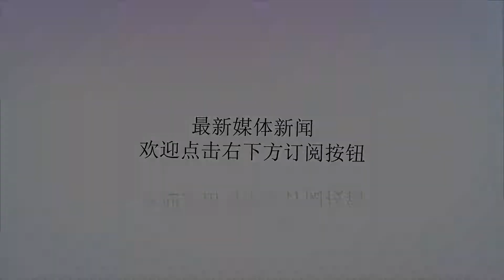北京保协调解案件1300余起 保险诉调有速度 更有温度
谢谢！据统计，北京保险行业协会自2013年开展诉调对接工作以来，共接受法院委托调解案件1300余件，涉及金额逾2.2亿元，案件调解协议率和履约率均为100%。去年3月，北京保协在北铁法院设立了“北京保险行业保险合同纠纷调解委员会北铁诉调对接调解室”（简称北铁调解室）。据了解，自开设北铁调解室以来，北京保协共接收委派案件340余件，组织行业调解员330余人次参与调解，调解成功190余件，涉案金额约5500万元。所调解的案件涵盖了车辆保险、重大疾病保险、医疗责任保险、团体意外保险等多个险种纠纷。3天结案33件多元调解驶上“快车道”2018年6月25日，北铁调解室接到朱某等33人要求保险公司履行保险责任的委托调解。经了解，2015年12月28日，北京市某区街道办事处和办事处社会保障事务所联合购买了某保险公司的团体保险，被保险人为朱某等单位员工，投保险种为人身意外伤害、意外医疗费用、门诊及住院医疗，保险期间从2016年1月1日到12月31日。2017年5月起，朱某等33人多次要求保险公司履行保险责任，保险公司以《团体意外伤害保险（H2014）》保单约定：承保人不承担被保险人投保前既往症的保险责任的免责为由拒赔。“通过对案情的分析，考虑到涉案人数较多，从维护社会和谐稳定的大局出发，调解必须是快上加快。”行业调解员如是说，“我们与双方当事人经过多次沟通，了解了事情的来龙去脉和双方矛盾的争议点，当天就制定了调解方案。”据悉，被告出具的《团体意外伤害保险（H2014）》保单中确有：承保人不承担被保险人投保前既往症的保险责任的免责约定，但朱某等33人原告以投保时对免赔设定及特别约定被告没有做明确约定而发生纠纷。针对争议焦点，北铁调解室提示被告保险公司，业内之前发生过类似的纠纷案例，经中院二审判决认定“保险公司未向投保人履行免责条款的明确说明义务，故免责条款对被保险人不产生效力”。“朱某等33人情况与法院的判决情形相似，保险公司败诉风险极大，建议保险公司正常赔付。”行业调解员说，“同时提示原告，自费医疗部分的金额，是不属于正常赔付范围，且不属于争议的既往症范畴，建议放弃该部分的诉讼请求。”6月28日，北铁调解室多方协调、集中办理，现场签署调解协议，原告撤诉，一揽子解决了朱某等33人的医疗费保险纠纷案。自此，纠纷在短短的3天内即画上了圆满的句号。这些原本需在诉讼阶段实施的耗时耗力的工作均在诉前圆满解决，有效缩短了纠纷化解的时间，节约了有限的司法资源，避免了当事人对簿公堂的尴尬，更加人性化，同时也使多元化解纠纷驶上了“快车道”。细心、耐心、责任心，让调解更有温度日前，北铁调解室迎来了一位特殊的客人，他拿着“知百姓冷暖，为百姓解忧”的锦旗，见到调解员就热情的握手拥抱，嘴里还不停地说着感谢。原来是因为半年前调解室圆满调解了一起关于三者死亡赔偿纠纷案件，当事人为了表达感激之情特委托代理律师送来的锦旗。据悉，客户刘先生于2017年10月，在京郊某小区入口处拐弯时，不慎发生交通事故，将路人于某撞伤，后经抢救无效死亡。事故发生后，交警裁定刘先生负全责。当刘先生申请理赔时，因与保险公司对保险赔付标准认知分歧过大，未达成一致，遂将保险公司诉至法院。接到诉前调解申请后，行业调解员了解到刘先生为了尽快解决事故纠纷，四处举债借钱筹款补偿死者家属，家中二老也因筹赔款而着急卧床不起，让本就拮据的生活雪上加霜，以为保险可以分担全部责任，但却不能如愿。双方针对死亡理赔标准这个焦点问题，仍各执一词，使得调解一度陷入僵局。此时，调解员意识到要破除这个僵局，除去案件本身的争议，更多的要用理解的“心”与刘先生交流。调解员耐心地向刘先生讲解了保险条款中对于交通事故人员伤亡理赔如何约定，设身处地帮其分析公司给予的调解方案，权衡利弊；同时也向保险公司指出，根据现有证据材料及相关政策，如果继续与原告就此焦点僵持下去，进入审判阶段公司败诉的可能较大。在调解员的不懈努力下，双方的言语中不再有对抗的情绪，面前的法律条款也不再冰冷，而是有了更多温度。就这样，刘先生与保险公司最终顺利达成了和解协议，满意地离开了调解室。“像这样的纠纷，行业调解员经常会遇到，有的纠纷还会通过电话多次沟通。在这个过程中，调解员的细心，耐心，和责任心，便是调解成功的关键。”北京保险行业协会调解负责人介绍。诉前调解为当事人提供了更加方便、快捷的解决纠纷渠道，以最小的诉讼成本实现了当事人最大的诉讼利益，同时也避免了案件信息向社会公开，对保护个人隐私也具有积极作用。自诉调对接工作开展以来，协会共接受法院委托调解案件1300余件，涉及金额逾2.2亿元，案件调解协议率和履约率均为100%，真正做到了化解矛盾，案结事了。北京保险行业协会负责人认为，建设法治社会，要通过司法程序、在法治的轨道上来解决问题，这并不意味着什么纠纷都要对簿公堂。保险纠纷调解这种方式符合中国文化传统，效果也好。一法一和，正是贯彻依法治国和以德治国相结合的具体体现。（本文源自北京保险行业协会一点金融整理发布）